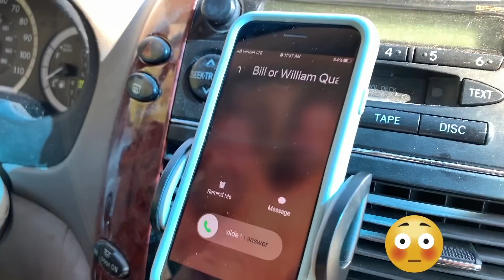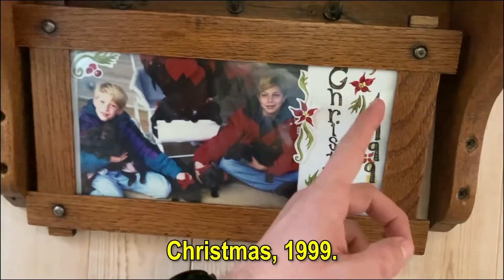MI PERRA MAE MAE TUVO 13 CACHORROS CHOCOLATITOS 🐶🍫🥰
Mae Mae, nuestra querida labradora chocolate, tuvo 13 cachorros en casa el otro día, y documenté toda la experiencia!

Nunca he hecho un video con toda mi familia, y ¿qué mejor momento hacerlo que cuando la familia se multiplica?

De nuestra familia a la suya, ¡FELIZ NAVIDAD!

Quédense pendientes por más videos de toda esta experiencia hermosa aquí en YouTube.

Les invito a seguirme en Instagram donde publico historias diarias de nuestras hermosuras chocolatitas! 🐶🍫🥰